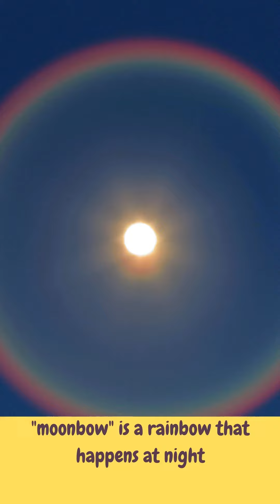15 Out of the world facts |15 आश्चर्यजनक तथ्य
15 Out of the world facts |15 आश्चर्यजनक तथ्य
Amazing facts
pSychology fact
Physical fact
facts
fact
science
 science facts
top enigmatic facts
random facts
random facts in hindi
hindi facts
रोचक तथ्य
fun facts
interesting facts
mind blowing facts
new facts
fact video
Unknown fact about World